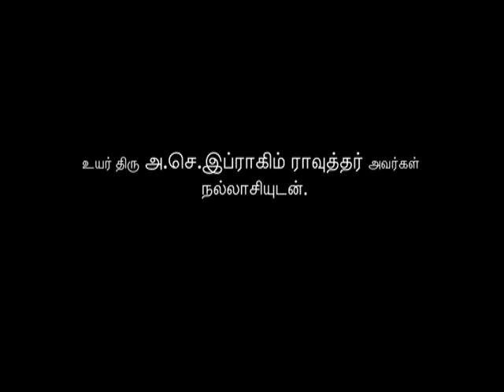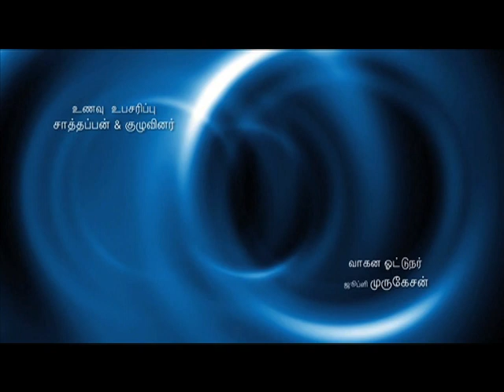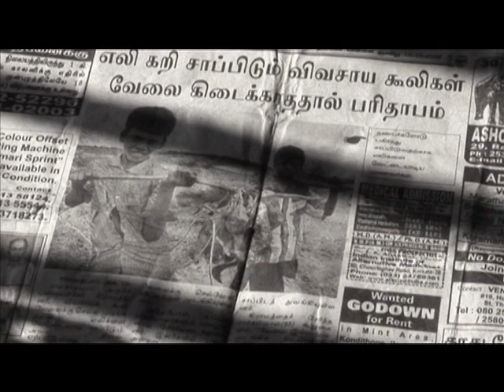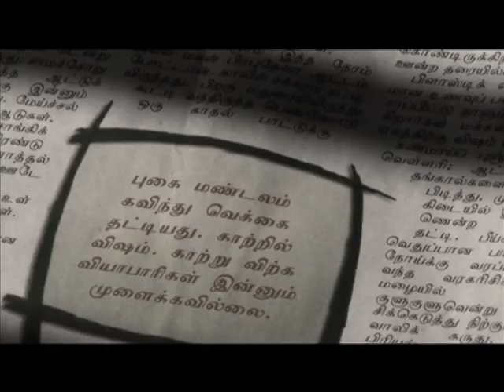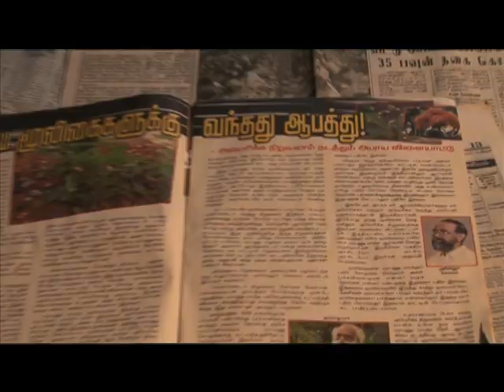வாக்குமூலம் குறும்படம்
Vakkumoolam short film